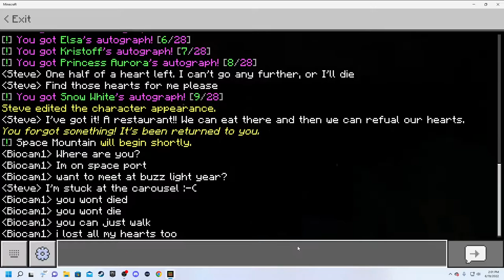Walt Disney's Magic Kingdom - MINECRAFT!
We go to our FAVORITE Walt Disney World - Magic Kingdom rides in this minecraft pack!